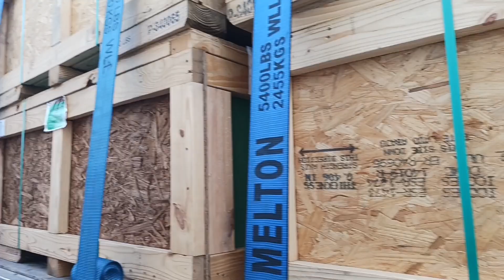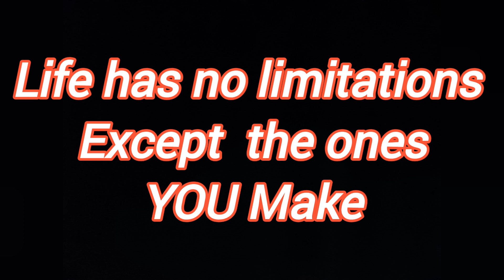#49 956 Miles Ohio to Texas: Life Of A Melton Flatbed Driver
PREAN Is my Driver Code if you want to use me as a referral when joining Melton Truck Lines